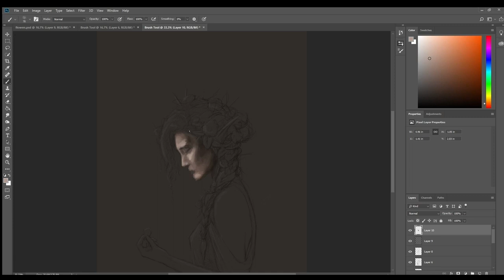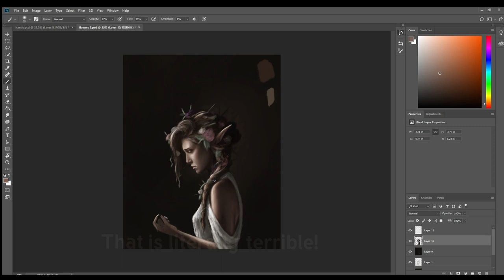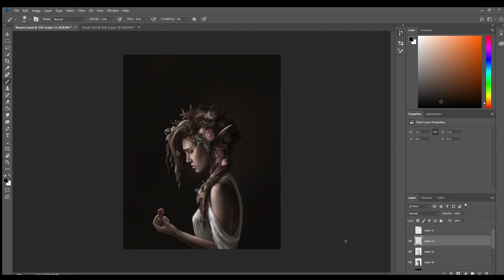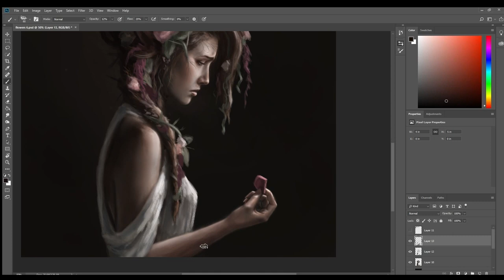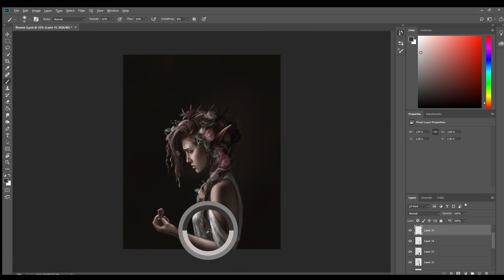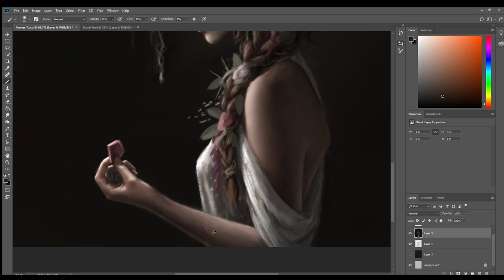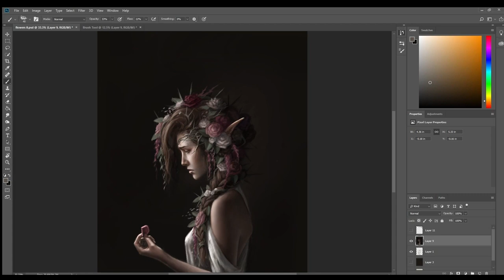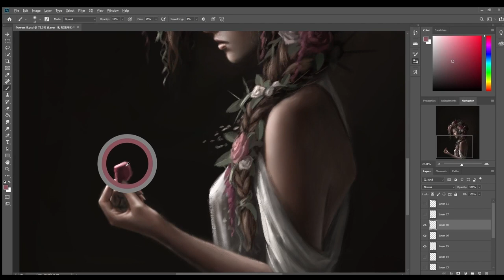Speed Painting Fantasy Art "Flowers"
Thank you everyone for watching my video! I had a lot of fun making this and I hope you all enjoy it!
This is my first video so any feed back or positive criticism is welcomed!

PRINTS
If you would like prints of this painting you can find them on my etsy page!